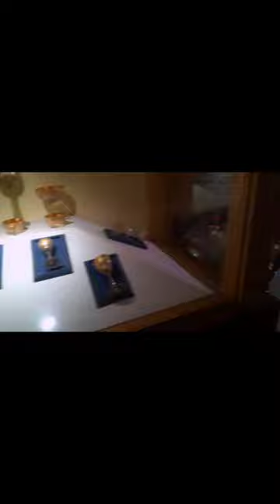🏰Fast vlog cooch behar! rajbari raja Nripendra narayan🏰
Fast vlog cooch behar rajbari#cooch behar raja nripendra narayan#cooch behar park#bus terminus#kesab rd#near central#cooch behar#cooch behar city#Cooch Behar Palace, is a landmark in Cooch Behar city, West Bengal. It was designed after the Italian Renaissance style of architecture and was built in 1887, during the reign of Maharaja Nripendra Narayan of Koch dynasty. It is currently a museum.What is the real name of Coochbehar Rajbari?What is Cooch Behar famous for?#